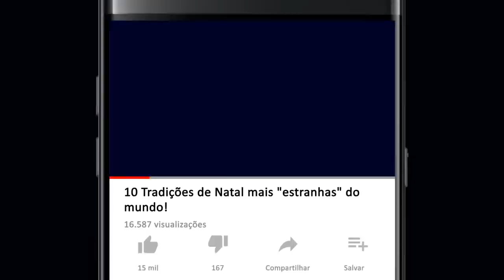10 Tradições de Natal mais "estranhas" do mundo!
Veja as tradições de Natal um tanto quanto "estranha" ao redor do mundo!